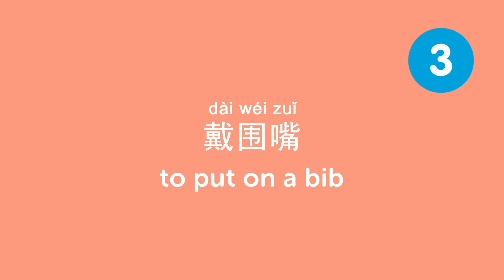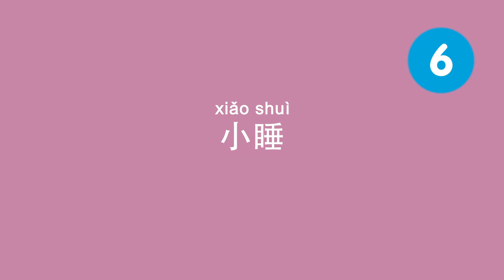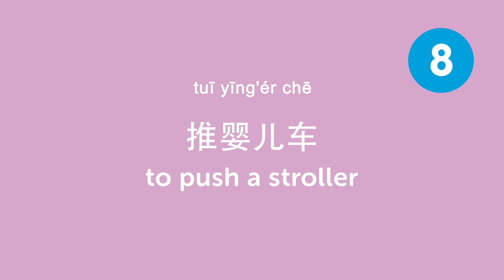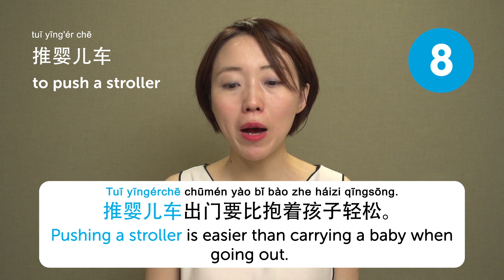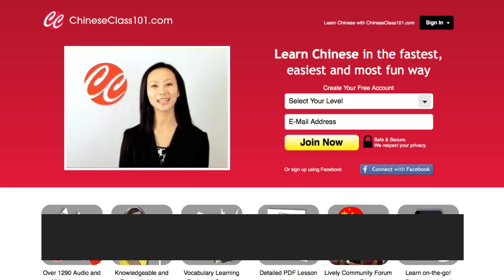Learn the Top 10 Chinese Phrases to Know When Having a Baby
Save 20% on FULL Access to ChineseClass101 with your YOUTUBE coupon for All subscriptions

In this lesson, you'll learn Top 10 Phrases to Know When Having a Baby that are used every day in China and Taiwan.